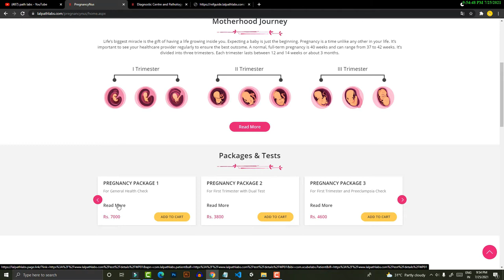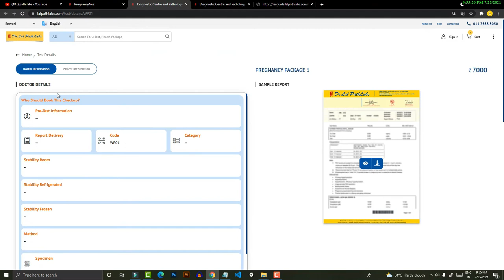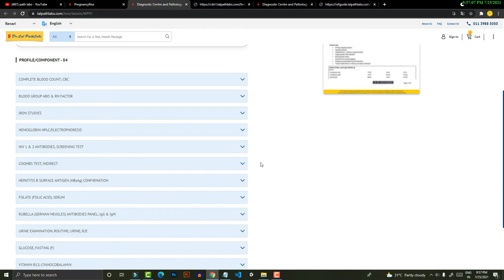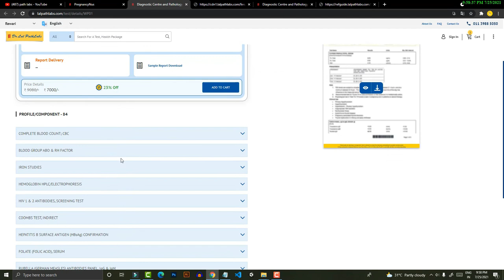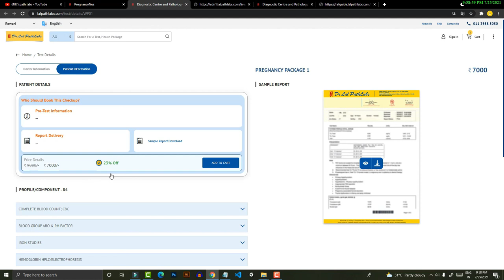pregnancy test full details in hindi |प्रेग्नेंसी में कौन सा चेकअप होता है ?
प्रेग्नेंसी में कौन सा चेकअप  होता है
 all videos are laboratory and blood test related informactions.